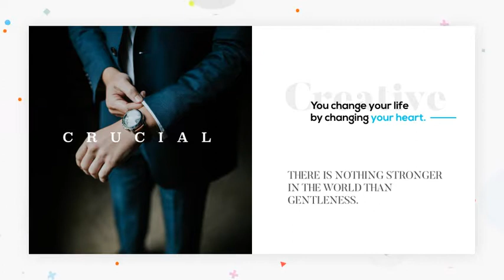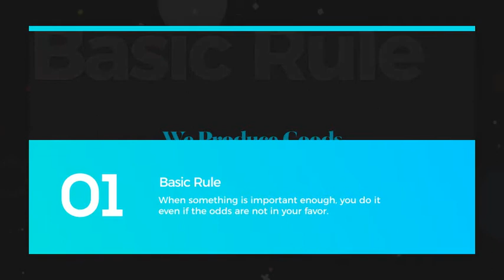Intelligent Presentation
Light and Dark Versions: 1:04 each